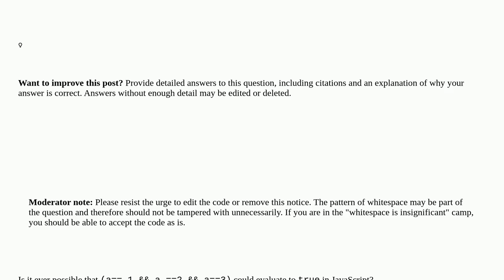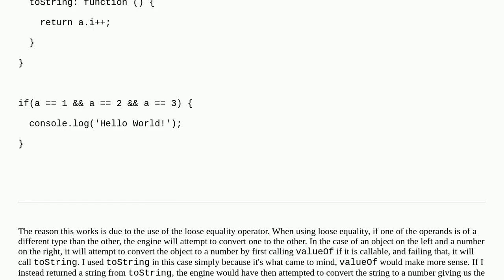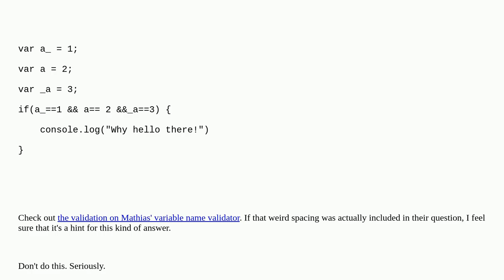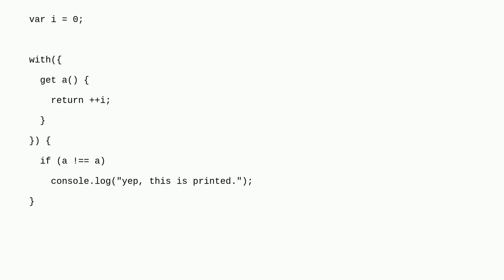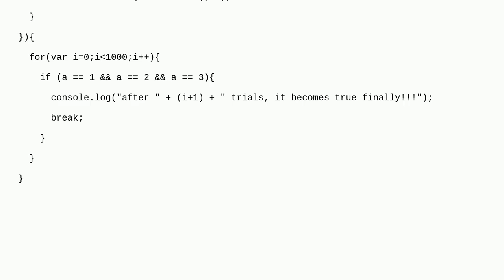Can (a== 1 && a ==2 && a==3) ever evaluate to true?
A special thanks goes out to the community

  ecmascript-6 javascript